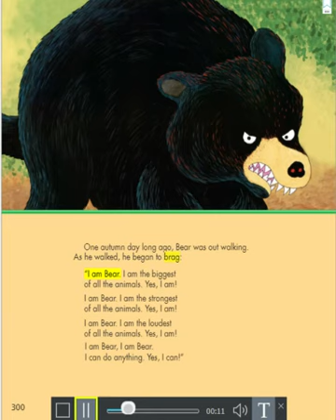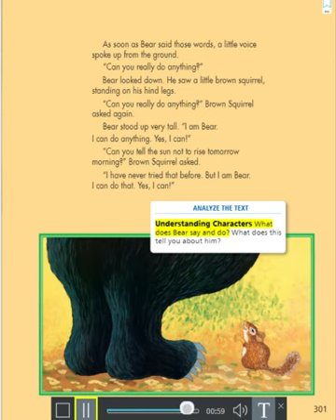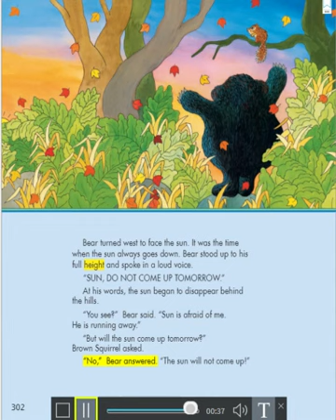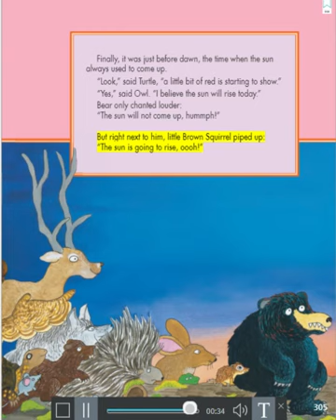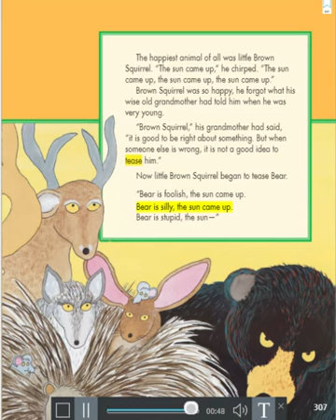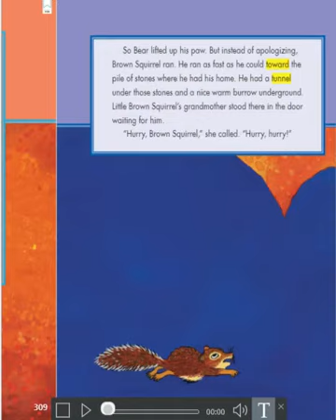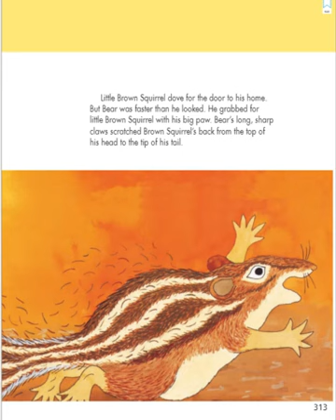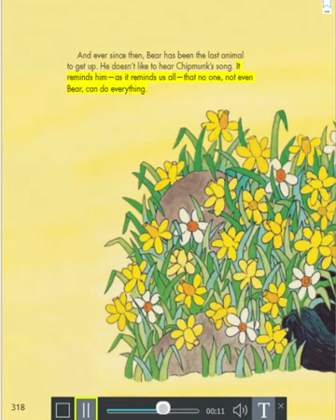How Chipmunk Got His Stripes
Journeys Book  2nd grade